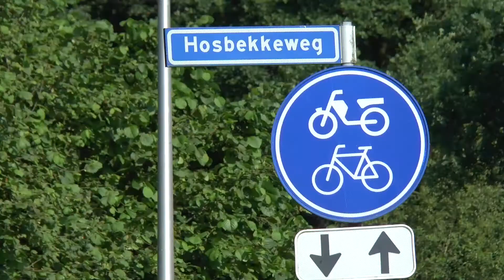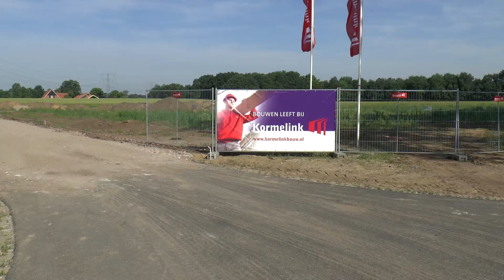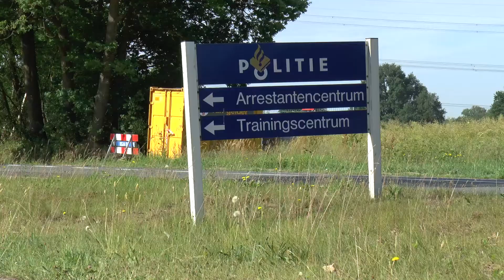RTVBorne 20170615 Start bouw Crematorium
VIDEO: bouw nieuwe crematorium Borne van start

Op donderdag 15 juni 2017 is de bouw van het nieuwe crematorium in Borne van start gegaan. De starthandeling werd verricht door wethouder Michel Kottman van Borne.

De toekomstplannen van Crematoria Twente voorzien in de spreiding van crematoria over het verzorgingsgebied Twente en Noordoost Achterhoek. Met de bouw van de nieuwe locatie in Borne kan Crematoria Twente goed inspelen op ontwikkelingen in de uitvaartwereld en de behoeften van mensen. Zo stijgt de voorkeur voor cremeren en hebben mensen steeds meer behoefte aan persoonlijke invulling. Verder blijkt dat mensen in Twente het op prijs stellen als de diensten van het crematorium in de nabije omgeving worden aangeboden en is er steeds meer een groeiende vraag naar meer kleinschaligheid. Daarom worden de locaties in Enschede en Almelo gemoderniseerd en worden er twee nieuwe crematoria gebouwd in Oldenzaal en Borne. Op deze manier wil Crematoria Twente de inwoners van Twente van een goede dienstverlening blijven voorzien.